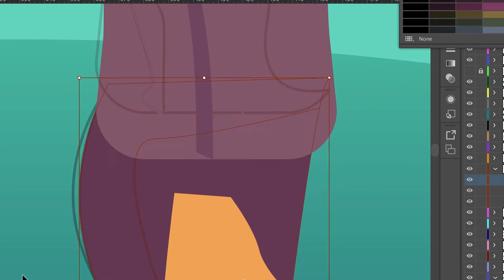Mercedes Circle Elite | Behind The Scenes 1